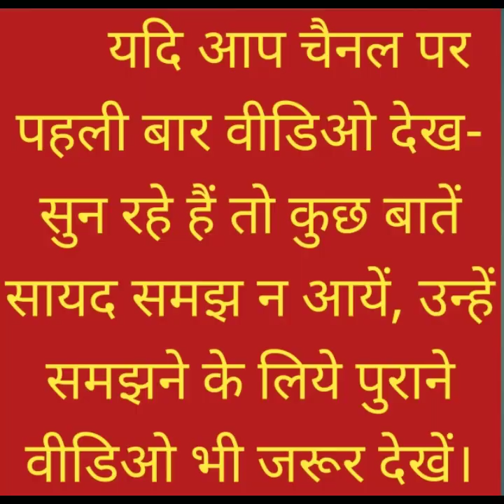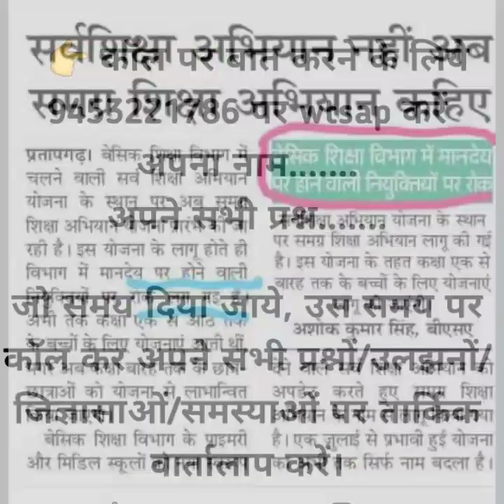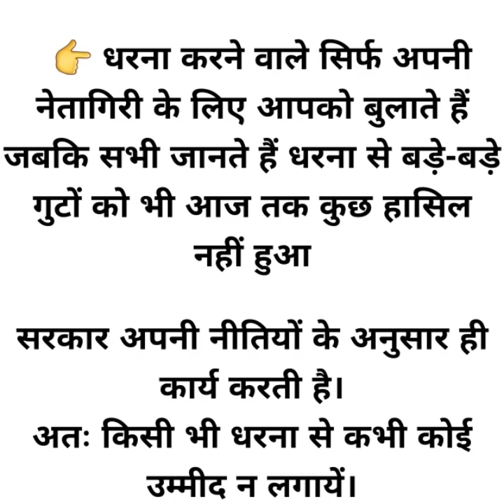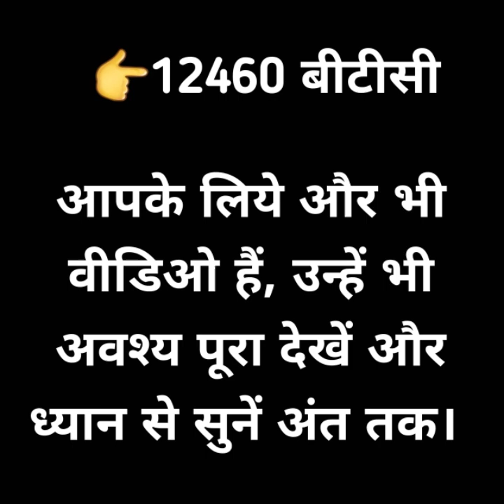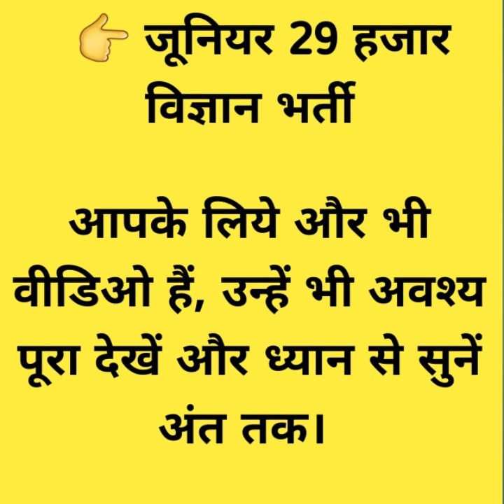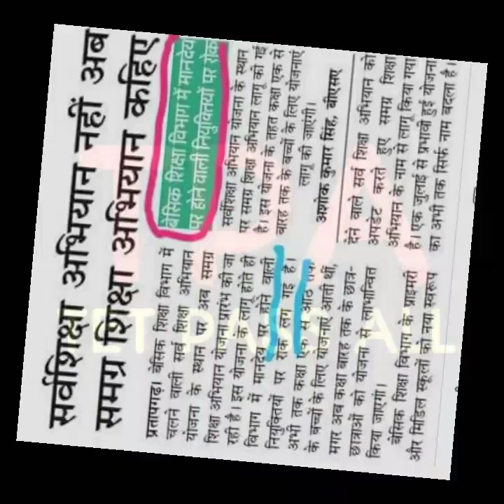BEd TET 2011, Shikshamitra, Varshwar Niyukti TET PASS ALL 2011-2018